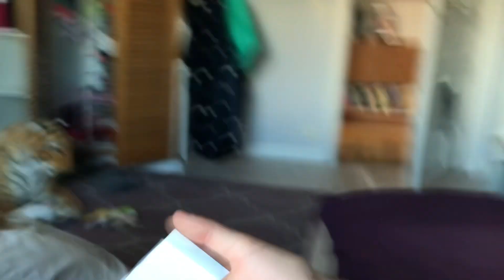BÄSTA FAILS FRÅN 2023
2023 är snart slut! Under året har ni fått se massor av videor på min kanal, men har jag någon gång failat? Kolla in de bästa failen från Mr. Samsons channel 2023!

Kan vi nå 4000 prenumeranter innan året tar slut?

Redigering: CapCut